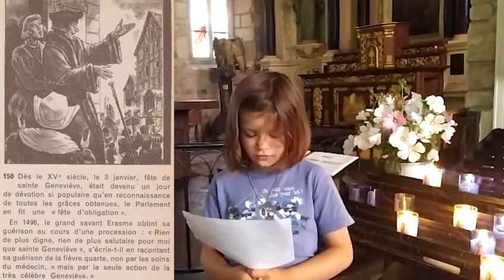Épisode 18 - Révolution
En parallèle de l'apprentissage de l'Oratorio Sainte Geneviève d'Eric Lebrun, voici l'histoire de notre patronne de Paris racontée par les enfants de Chœur Enjoie

La collection Belles histoires belles vies éditées par les éditions Fleurus, comprend une cinquantaine de titres. Les grands saints ont chacun leur volume.